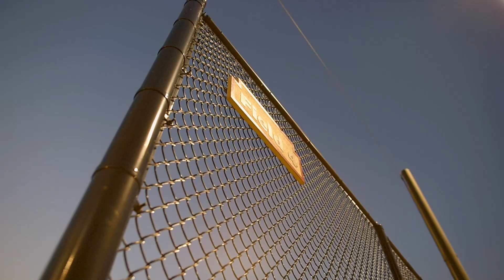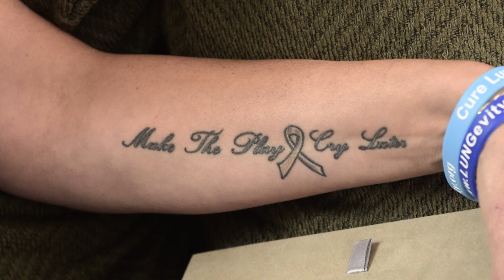Lung Cancer: Tracy's Story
Survivor Tracy Murphy now advocates for others facing life-threatening cancer. Watch a video about her journey in her own words